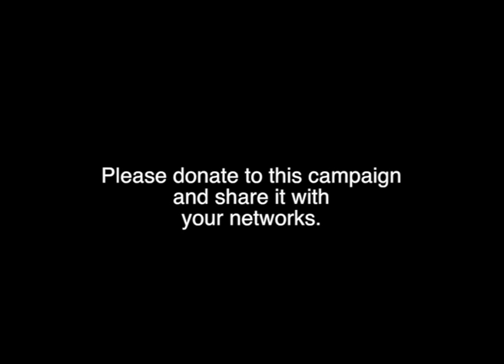Save Saharan Rock Art before July 1 !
The Sahara is the greatest art gallery on Earth. TARA raises funds to document endangered and previously undocumented rock art sites in the Sahara. The deadline is July 1.
We want to raise at least $5,000 more in one week! Every little helps!

Support TARA's mission to preserve and share African rock art with the world